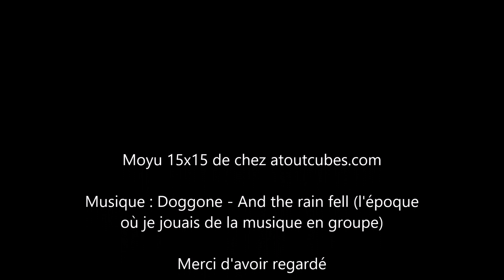Je résous un des plus gros Rubik's cube du monde : le 15x15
Résolution d'un des plus gros Rubik's cube du monde : le 15x15